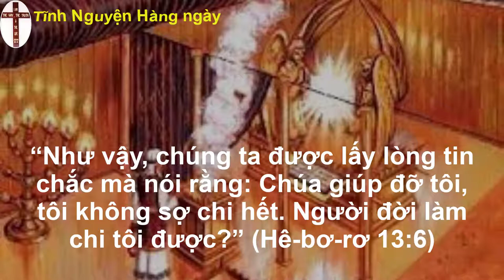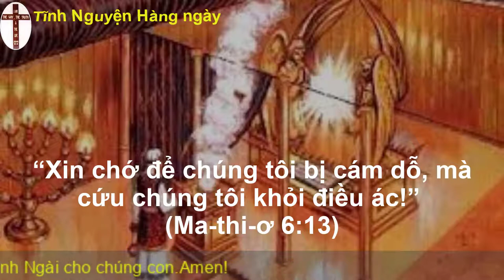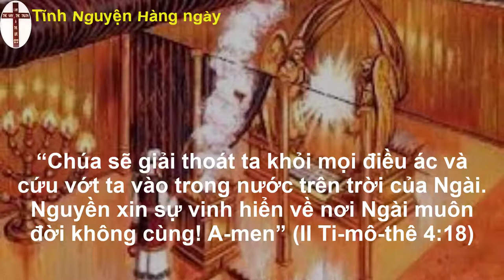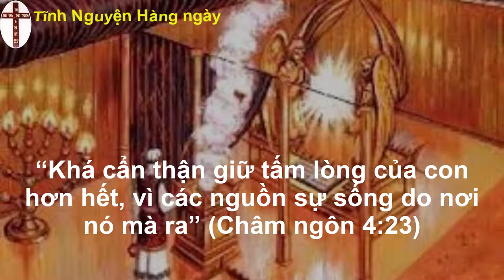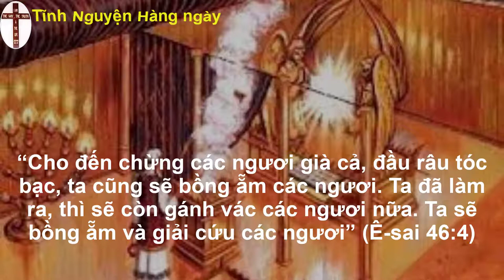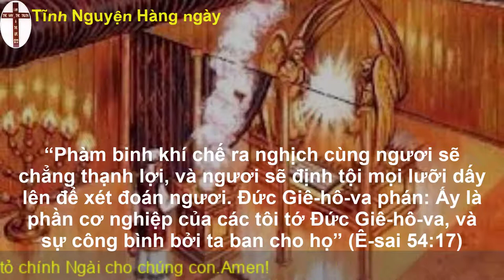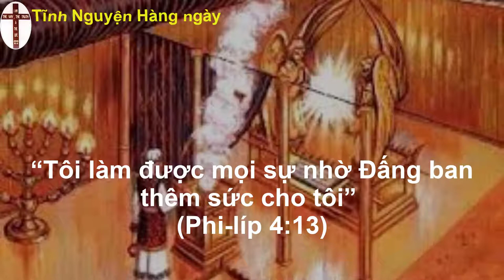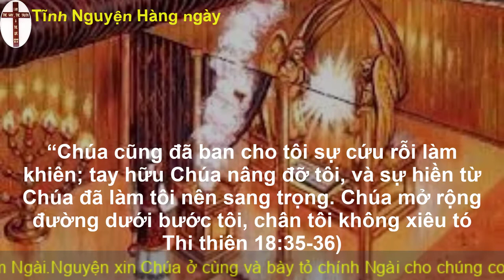Tĩnh nguyện hằng ngày 13/08/2022 | Đạo Tin Lành